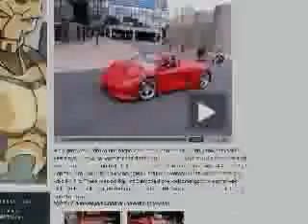New York Auto Show Li-ion Motors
-- Inizio electric sports car by Li-ion Motors in New York Auto show.